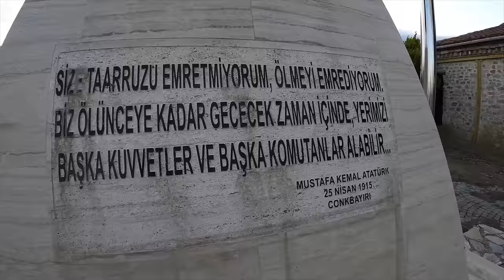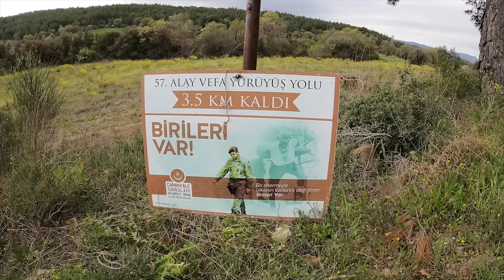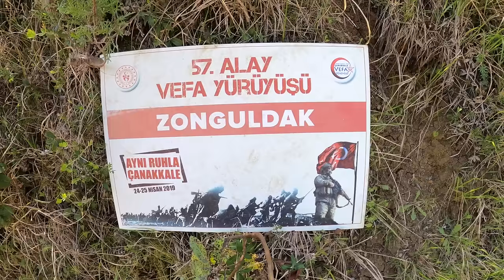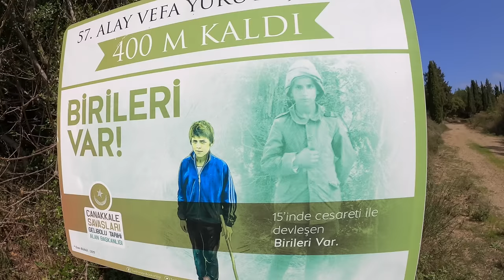57. Alay Vefa Yürüyüşü (2020) Çanakkale Muharebe Sahası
Bigalı'dan Conkbayırı'na 105 yıl önce, 57. Alay'ın Cepheye gittiği intikal yolu.
Covid-19 nedeniyle iptal edilen yürüyüşü tek başımıza yürüdük.